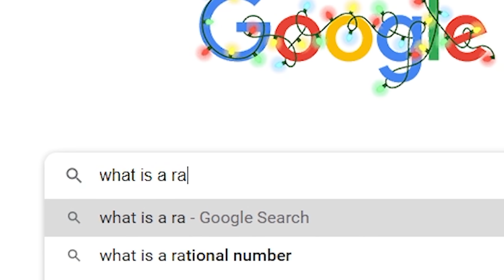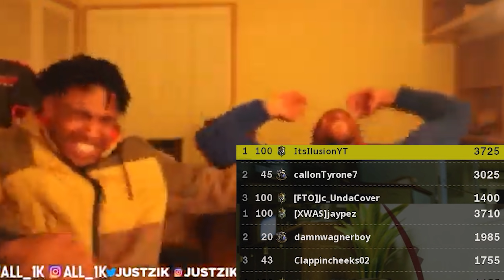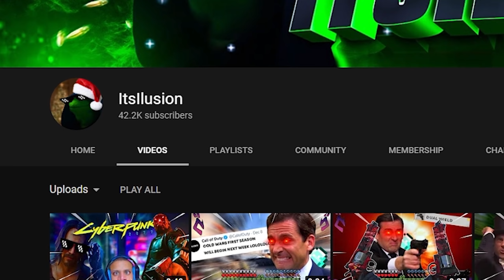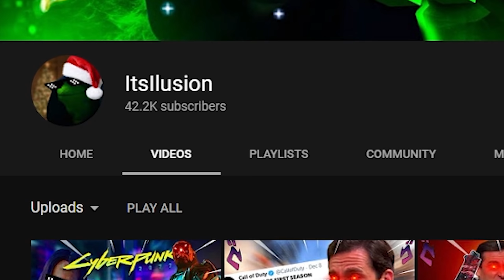Black Ops Cold War RAGE Experience.EXE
Today I went full out and let the rage get to me for your entertainment :0
I would say Cold War gives me more RAGE than Modern Warefare, only because I suck at the game and I die a LOT.
But yeh next week I am going to try to upload daily vids if you guys like them :)

Anyways This Is The Black Ops Cold War RAGE Experience.EXE

It would mean the world to me :) Can We Hit 50k By The End Of the Year? Remember to drop a sub if u haven't and comment some video suggestions if u want :)